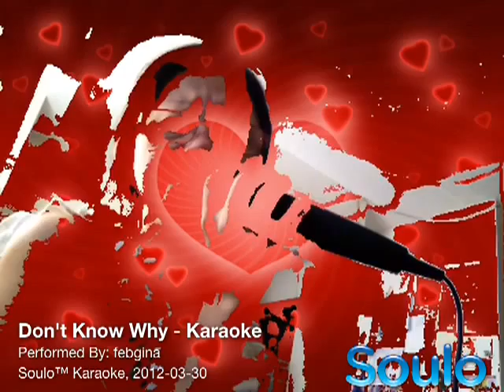Don't Know Why (Karaoke)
This is my performance of Don't Know Why, created using Soulo™ Karaoke for iPhone and iPad.